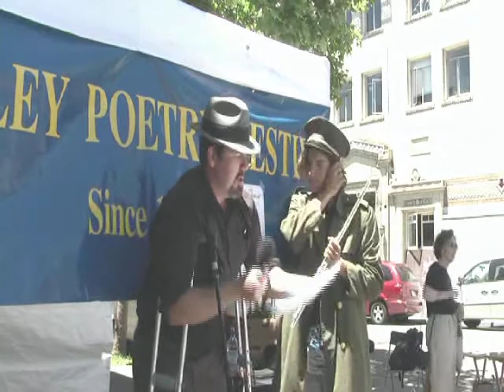Daniel Yaryan reads at the Berkeley Poetry Festival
This is Daniel Yaryan who was a featured poet at the 2010 Berkeley Poetry Festival.  Daniel Yaryan is a devout disciple of the "Beat Friar" Brother Antoninus (William Everson) and is also the grandson of "Big" Ray Yaryan (founder of the original Ghost Riders Motorcycle Club in 1938). Bookended between these two key influencial figures in Yaryan's life are a plethora of literary spines emblazened with names, familiar and unfamiliar, who have prompted Yaryan to scribble his galactic love graffiti. Videography
John Rhodes videotapes many open mic poetry segments and featured poets across San Francisco and the Bay Area.